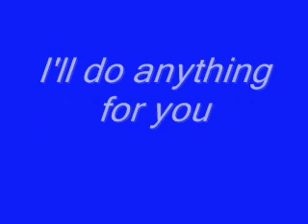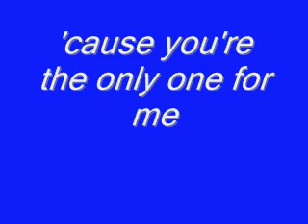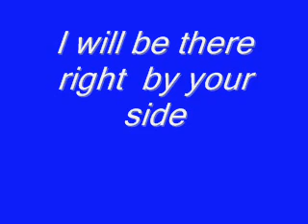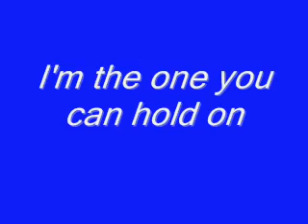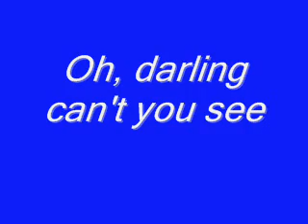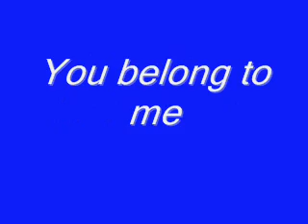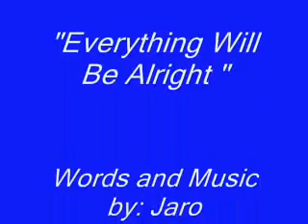Everything Will Be Alright Jaro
Original Pilipino Music. Words and music composed by Jaro Grupe.